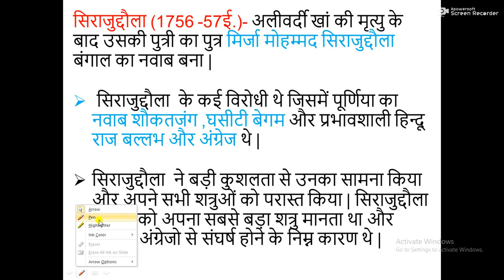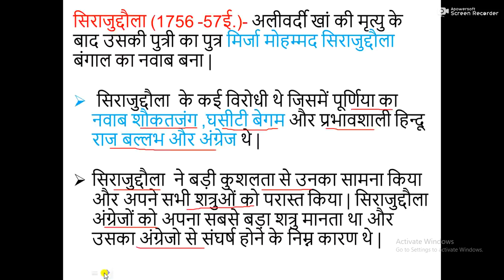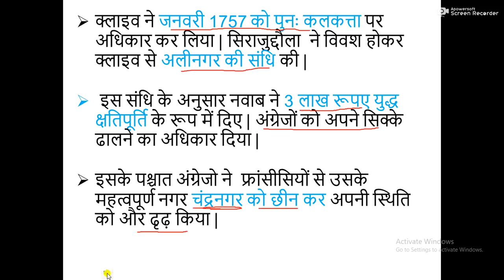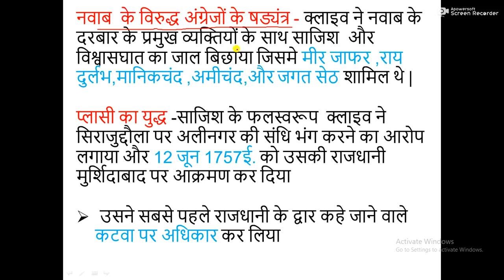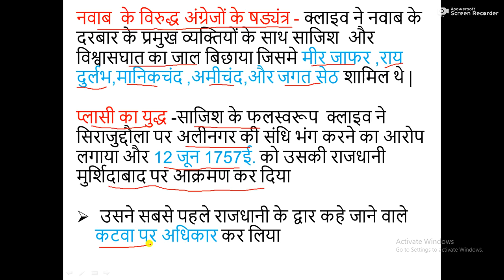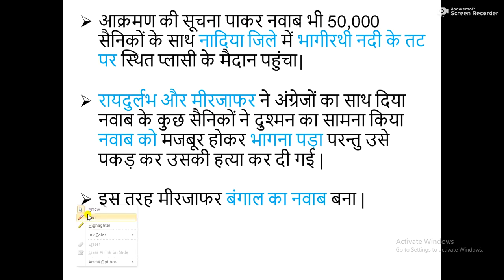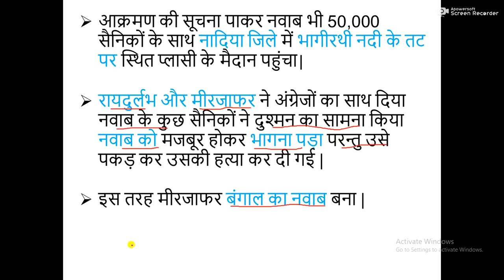आधुनिक भारत का इतिहास :: बंगाल का स्वतंत्र राज्य भाग -2